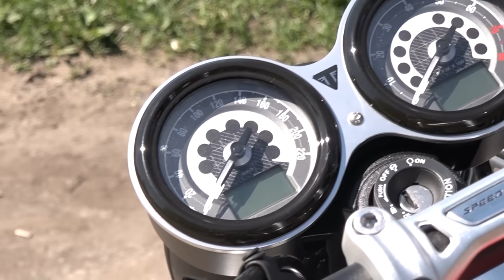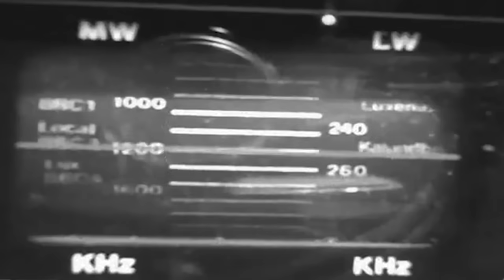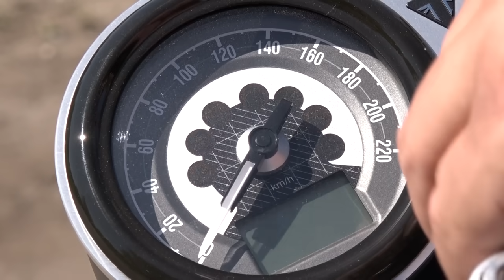Triumph Speed Twin 2019. Между Thruxton и Bonneville МОТОЗОНА №59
В этом видео речь пойдет о новинке от известной британской марки Triumph. И без того порядочный ассортимент классических мотоциклов пополнился моделью Speed Twin. В движение его приводит рядная двойка от Thruxton, хотя идеологически этот Триумф ближе к Bonneville. Есть ли у этого байка свои изюминки и добьется ли Triumph триумфа с этим мотоциклом? Попробуем найти ответы вместе.

Я Георгий Белов, журналист и блогер. Когда-то я создал свой канал на youtube, чтобы рассказывать о тех вещах, мимо которых проходят топовые каналы. Я был уверен, что доработанная техника, редкие автомобили, костомные мотоциклы, мелкосерийные вездеходы и прочие странные машины куда интереснее большинства серийных новинок. И чем дальше я снимаю, тем больше в этом убеждаюсь. Если у тебя есть необычный мотоцикл, автомобиль или какая-то другая машина, и ты хочешь показать ее другим любителям техники – связывайся со мной любым удобным для тебя способом.